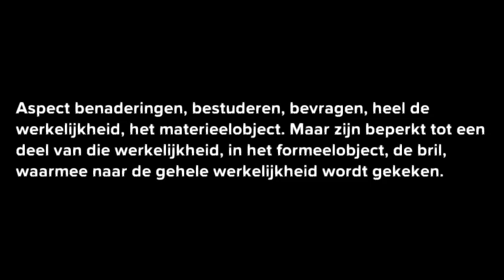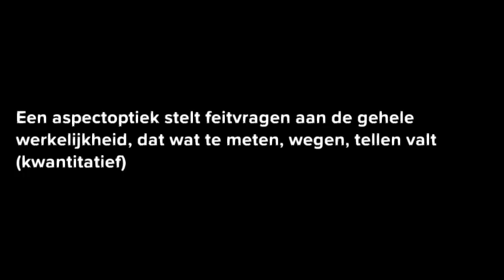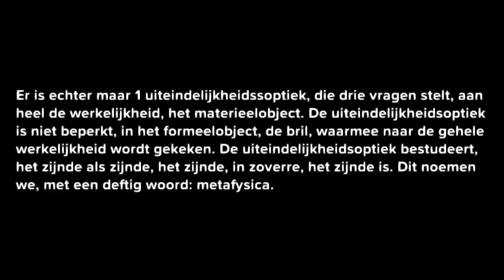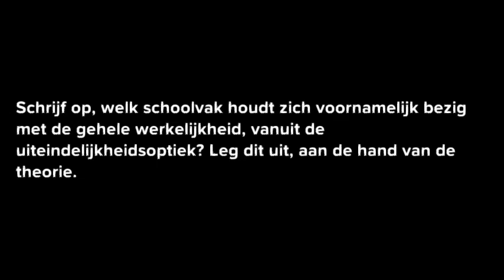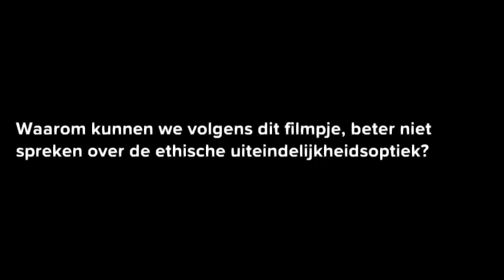De optiekentheorie en ethiek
(Het nut van de optiekentheorie)

Een optiek is een bepaalde wijze van benaderen van de hele werkelijkheid. Er zijn veel optieken; onder andere de levensbeschouwelijke optiek. Binnen iedere optiek kunnen veel visies bestaan.

Een visie is een opvatting binnen een bepaalde optiek over een deel of een geheel van de werkelijkheid. Er bestaat een wisselwerking tussen visies en handelen.

De optiekentheorie maakt duidelijk dat alle optieken te verdelen zijn in aspectoptieken en uiteindelijkheidsoptieken. Overeenkomst: De aspectoptieken en uiteindelijkheidsoptiek kijken beiden naar heel de werkelijkheid. Verschil: De aspectoptieken kijken naar heel de werkelijkheid, maar is beperkt tot een deel van die werkelijkheid in het formeel object. De uiteindelijkheidsoptiek kent geen beperkingen in het formeel object. De uiteindelijkheidsoptiek bestudeert het zijnde als zijnde, het zijnde in zoverre het is (metafysica)

De uiteindelijkheidsoptiek stelt drie vragen aan heel de werkelijkheid: De levensbeschouwelijke vraag is: Wat is het uiteindelijk ware (zinvolheid)? De ethische vraag is: Wat is het uiteindelijk, menselijk gezien, goed handelen? De esthetische vraag is: Wat is het uiteindelijk schone?

Je moet leren lezen en weten vanuit welke optiek iets gezegd wordt anders snap je niet wat er gezegd wordt. Raadsel: Jezus van Nazareth is geboren in Nazareth. Jezus Christus is geboren in Bethlehem en de geboortekerk van Jezus staat in Jeruzalem. Toch hebben wij het hier over één en dezelfde persoon. Hoe kan dat?

1. De optiekentheorie maakt ons duidelijk dat mensen niet theorieloos naar de werkelijkheid kunnen kijken. Iedereen kijkt steeds vanuit een bepaalde invalshoek (het formeel object) naar (iets in) de werkelijkheid (het materieel object). Mensen benaderen de werkelijkheid m.b.v. een bepaalde optiek.
2. De optiekentheorie zorgt voor een heldere communicatie. Door te beseffen binnen welke optiek (taalspel) iemand staat, snap je beter wat hij/zij te vertellen heeft. Als je vanuit twee verschillende optieken met elkaar communiceert begrijp je elkaar niet. De optiekentheorie helpt dit te voorkomen.
3. De optiekentheorie laat het specifieke karakter en belang van de aspectoptieken en uiteindelijkheidsoptiek zien. Dit wordt ondermeer duidelijk aan de hand van het uiteindelijke schema van de optiekentheorie.

Uiteindelijkheidsoptiek - ethische vraag, verschillende ethische visies:
Beginselethiek: deontologie
Gevolgenethiek: Teleologie

Drs. Jurgen Marechal MEd